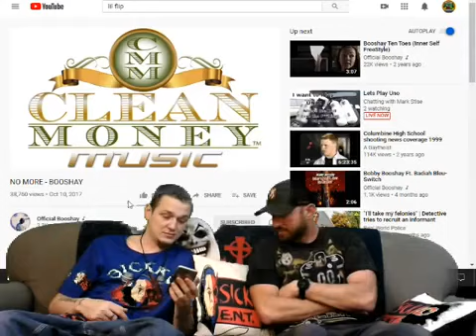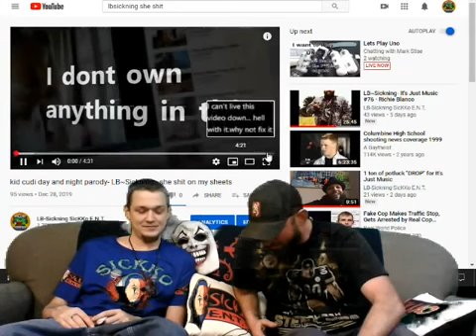It's Just Music # 82 Bobby Booshay